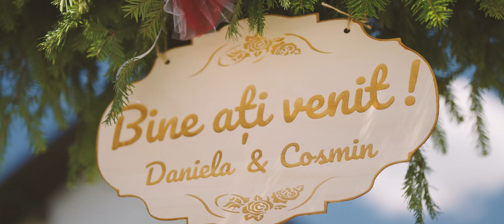Daniela si Cosmin - Wedding Clip